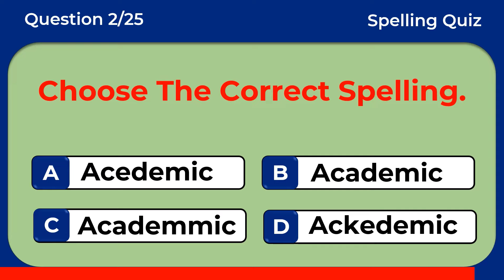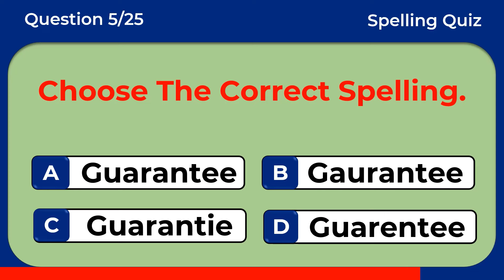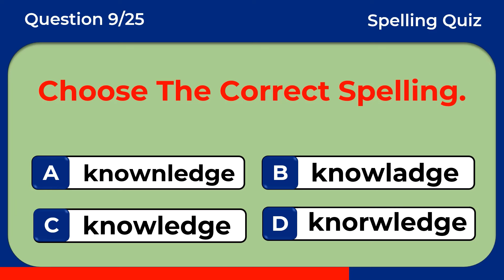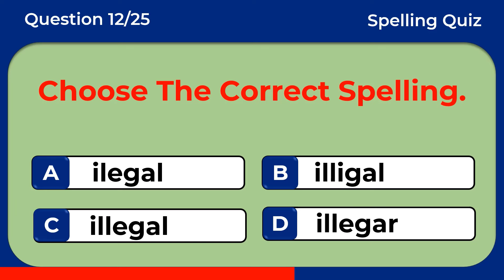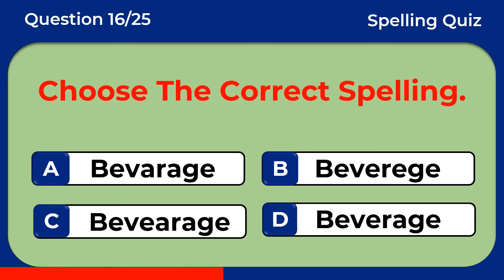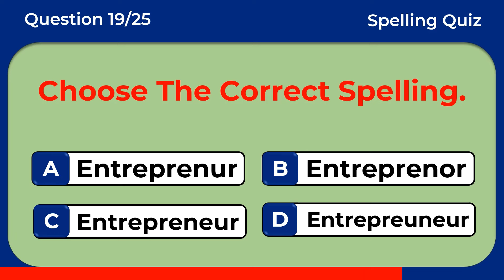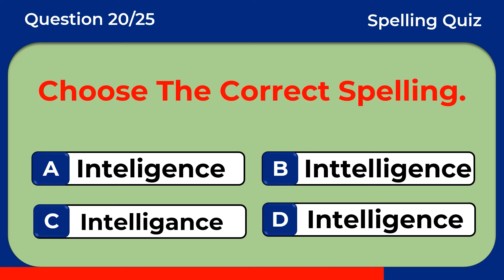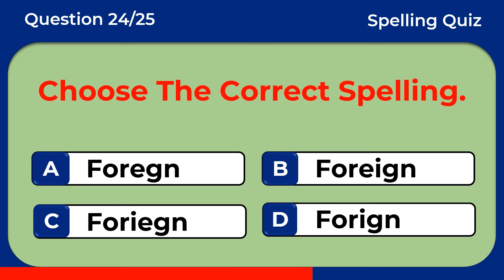Spelling Quiz | Can You Score 25/25? | Challenge 6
Can you find the correct spellings? 93% CANNOT! Commonly Misspelled
Words In English Grammar. Spelling Quiz 6

Improve your English. Learn to speak English fluently. English learning tips. Grammar tests and quizzes. English Tests and Logical Reasoning. 10 English Quiz, Morning quizzes, Daily grammar tests, Daily quizzes, English Q and A, and Daily tests. Tenses Test. Grammar Tense Quiz. EdMo Tests and Quizzes, English proficiency tests. The correct form of verb test. Verb Quiz. Grammar Challenge. Grammar quizzes. English tests and quizzes. Grammar tests and quizzes. General answers. General quizzes. The Puzzle Box.  Tenses practice exercises. Tenses MCQ. Multiple-choice test. MCQ English language. English proficiency tests. Grammar Q and A with answers. Grammar tests and quizzes. prepositions in English grammar. English proverb quiz